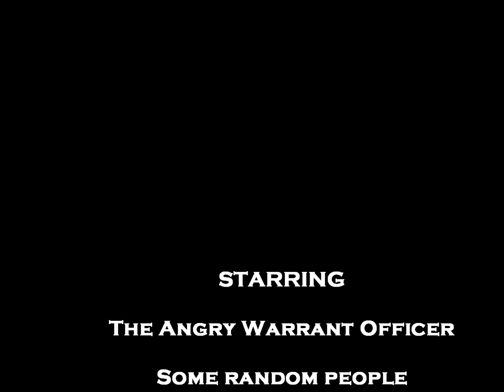Rehab at Cahuilla - working in the new plate and screws in my wrist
Spent the Summer in a cast.  Broke my wrist out at Cahuilla Creek. MX  I now have a bunch of metal holding things together.  Anyway, I'm back at now and trying to get back in moto shape.

The song "Howl" from the band Beware of Darkness.